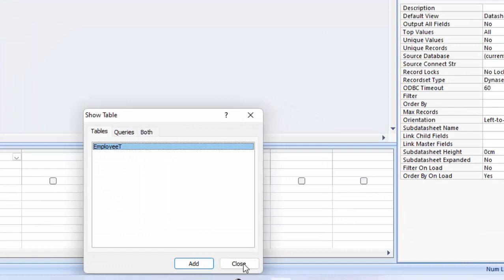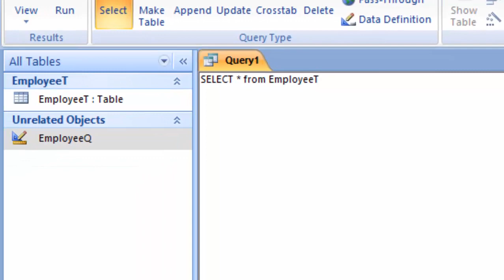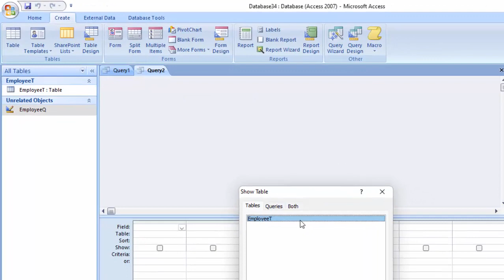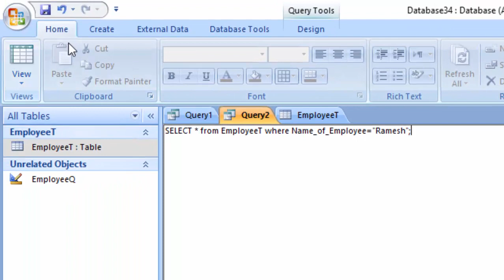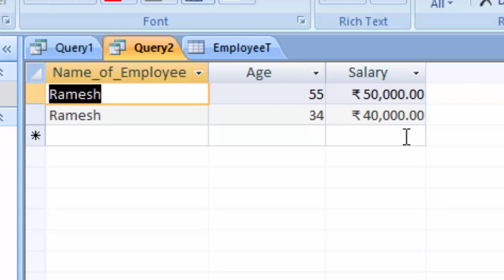Creating different kinds of Conditions in Microsoft Access Sql view@COMPUTEREXCELSOLUTION